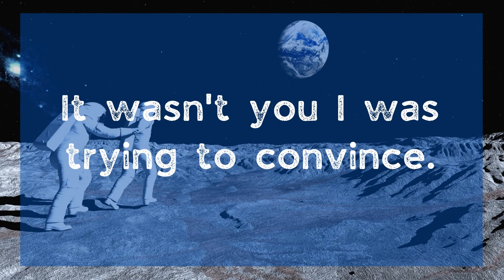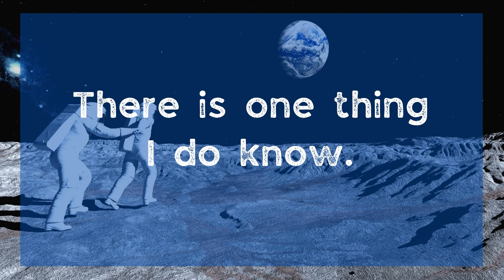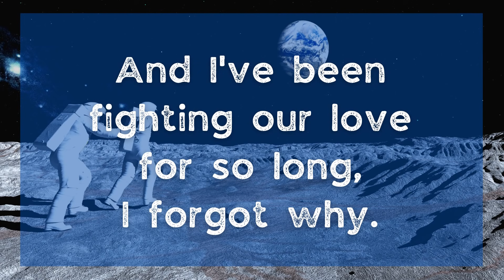your dm wants more EMOTIONAL DM CHANNELED MESSAGE